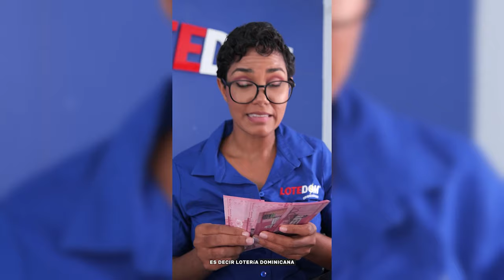¡Se Le Zapatea Otro Pez Gordo A Danilo! ¡Van Saliendo Las Cabezas Que Aspiran En El PLD!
Ahora es el propio Danilo quien se lleva la sorpresa pero responde muy rápido.  Así van las cosas en el PLD.

3,500 por hora. Grabación a 1080. Entrega de material editado.

 día.

5,000 por cada video no mayor a 2 minutos.